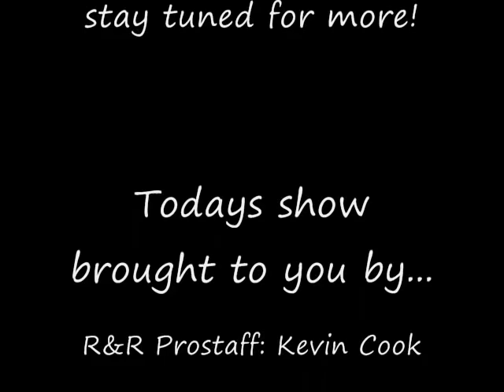R&R Outdoors Fishing Vol.2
A trip to Logan Martin Lake with prostaff member Kevin Cook